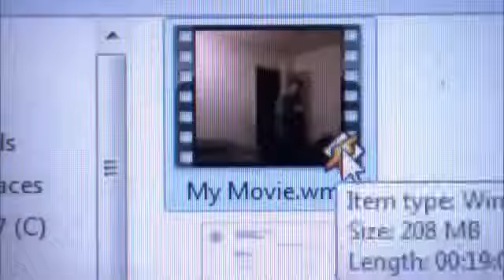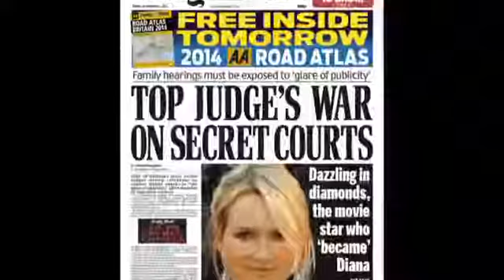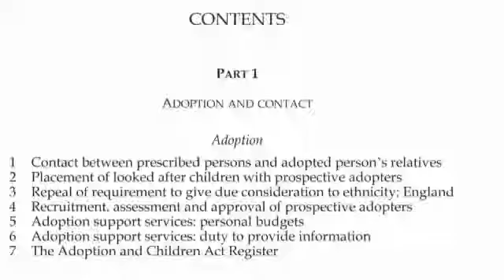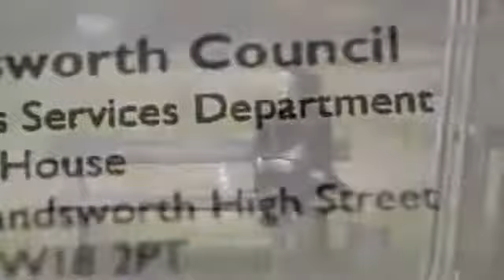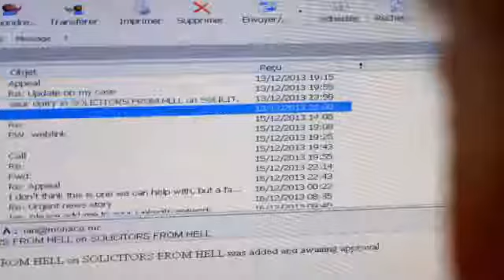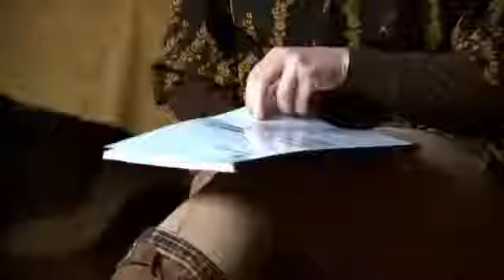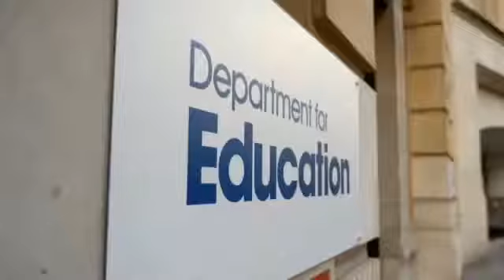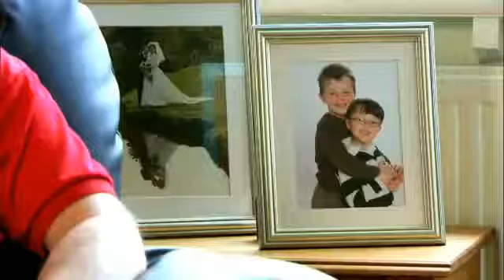Exposure Please Don't Take My Child Forced Adoption Exposed